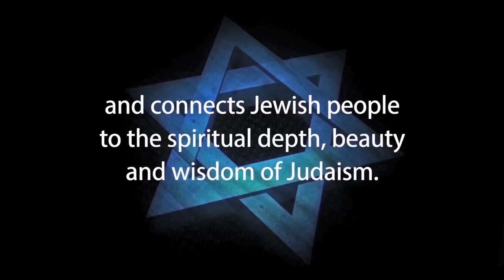DENNIS PRAGER – WHY I AM A JEW, Why Be Jewish, the Intellectual Case For Judaism +the Jewish Trinity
WHY I AM A JEW, THE INTELLECTUAL CASE FOR JUDAISM and THE JEWISH TRINITY* or CHOOSING OUR HERITAGE AS JEWS, by Dennis Prager. was recorded in Toronto, ON Canada on September 22, 1987 sponsored by Aish HaTorah (Toronto).

*Trinity: "state of being threefold" – Webster's Dictionary.

It is with great appreciation that I thank Dennis Prager for this amazing lecture.

This message, 35 years ago, sponsored by Aish HaTorah (Canada), and his talks given at a Jewish Student’s Network Shabbaton in Orillia, Ontario, were relevant to my Jewish soul and helped to change my life as a Jew.

The inspiring concepts he shared in these lectures were instrumental in helping me to strengthen my understanding of Judaism and to motivate me to establish Jews for Judaism in Canada a year later.

In addition, in his early years of outreach, Dennis co-authored the books “Why the Jews?: The Reason for Anti-Semitism” and “The Nine Questions People Ask About Judaism” which deeply enhanced my understanding of Judaism.

My prayer is that Dennis Prager’s profound words in this video will help to change the lives of countless Jews worldwide and inspire many Jewish people to become “serious” Jews for Judaism.

Thank you Dennis Prager.

Julius Ciss,
Executive Director Jews for Judaism (Canada)

Dennis Prager is an American conservative and nationally syndicated radio talk show host, columnist, author, public speaker and founder of Prager University which can also be accessed through the Prager University YouTube Channel at

PragerU is an online video resource promoting knowledge and clarity on life's biggest and most interesting topics. We gather some of the world's best thinkers and distill their best ideas into free, 5-minute videos on things ranging from history and economics to science and happiness.

JEWS FOR JUDAISM is an international organization dedicated to countering the multi-million dollar efforts of Christian missionary groups that target Jews, the impact of cults and eastern religions, and the growing rate of intermarriage that is devastating the Jewish community.

JEWS FOR JUDAISM achieves its goal through FREE educational programs, materials and counseling services that connect Jewish people to the spiritual depth, beauty and wisdom of Judaism and keeps Jews Jewish.

Julius Ciss
Executive Director, JEWS FOR JUDAISM